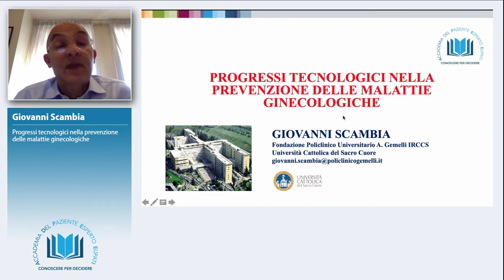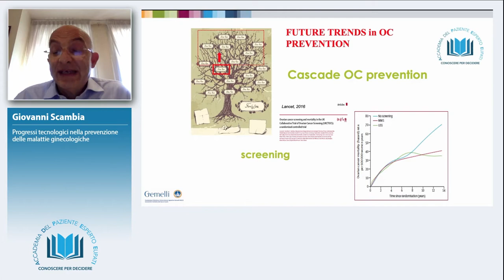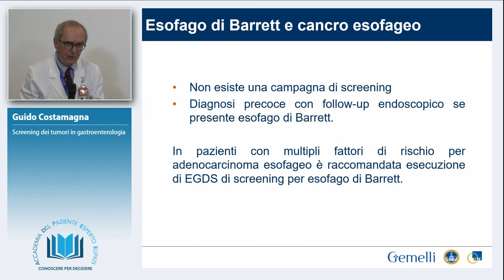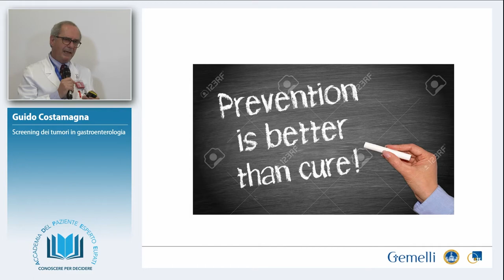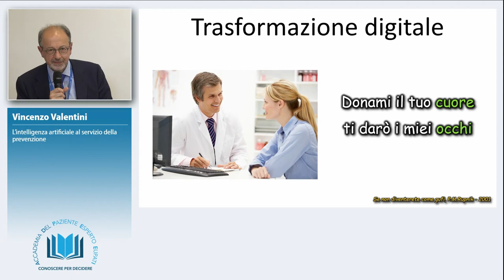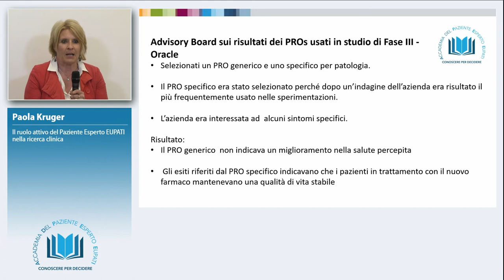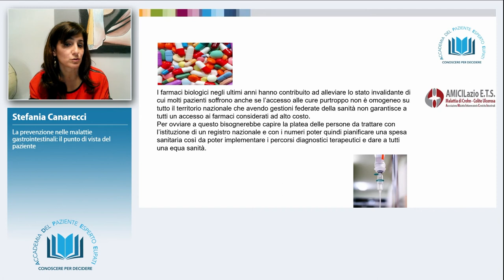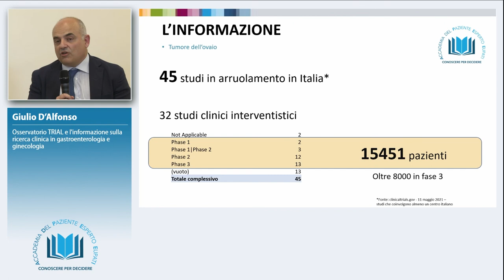Webinar: L'importanza della Ricerca Clinica - 12 Maggio 2021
L’importanza della Ricerca per la prevenzione:  come l’innovazione tecnologica può migliorare i metodi di prevenzione, di diagnosi e di cura.

Un'iniziativa di Accademia del Paziente Esperto EUPATI (AdPEE), con il contributo non condizionato di Olympus.

L’evento ha l’obiettivo di approfondire il tema dell’innovazione tecnologica , grazie al contributo di tre stimati esponenti del mondo accademico, a confronto con alcuni autorevoli rappresentanti dei Pazienti e dell’informazione scientifica.

Ospiti in presenza dalla Fondazione Policlinico A. Gemelli di Roma:

Giovanni Scambia: Direttore Scientifico della Fondazione Policlinico Universitario A. Gemelli – IRCCS
Guido Costamagna: Direttore del Dipartimento di Medicina e Chirurgia Traslazionale UCSC- Fondazione Policlinico Universitario A. Gemelli.
Vincenzo Valentini: Direttore del Dipartimento Diagnostica per Immagini, Radioterapia Oncologica ed Ematologia – Fondazione Policlinico Universitario A. Gemelli – IRCCS

Paola Kruger – Paziente Esperto EUPATI
Stefania Canarecci – Presidente Amici Lazio (Associazione di pazienti affetti da MICI)
Giulio D’Alfonso – Direttore Osservatorio Trial

Moderatore: Michele Mirabella